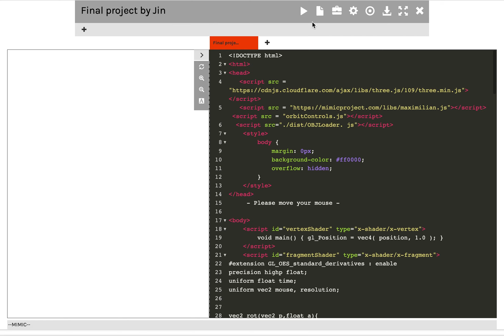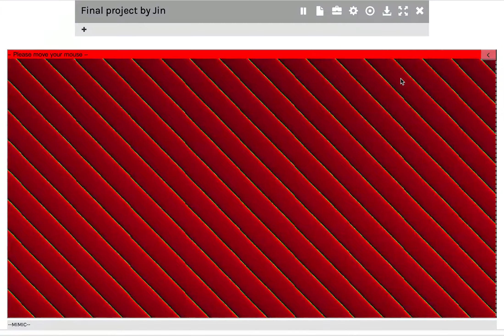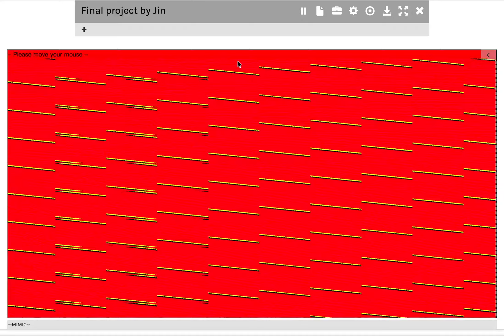Coding One Video by Jin Yu